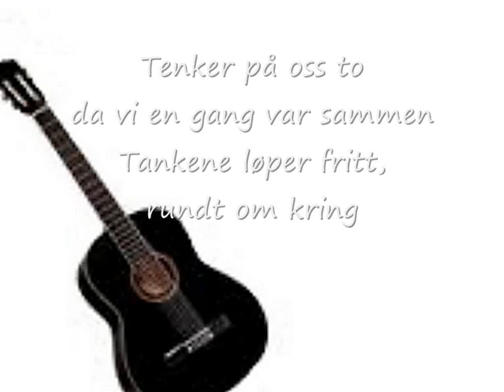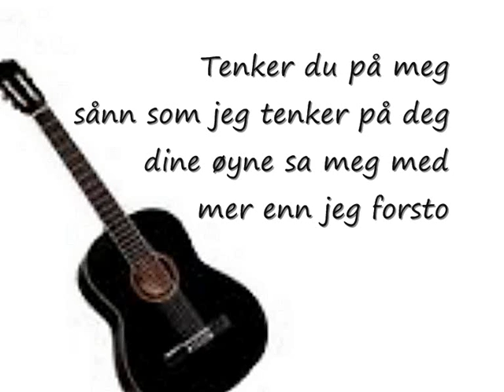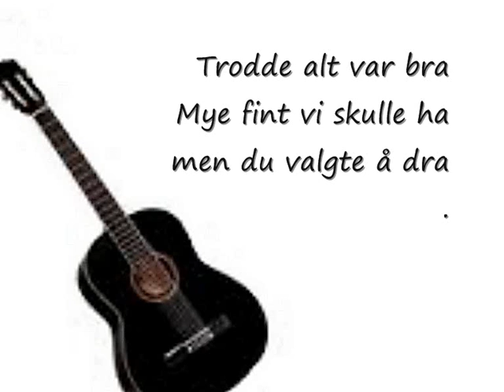Jørgen Din egen vei Lyrics / Tekst